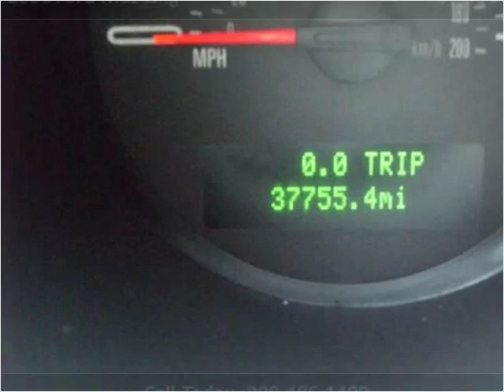2006 Ford Mustang Used Cars Linden NJ